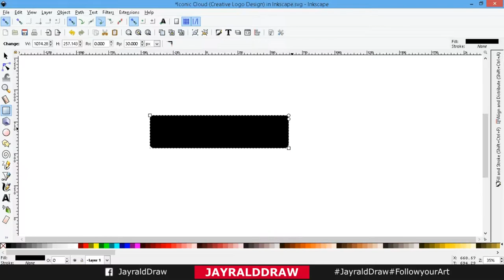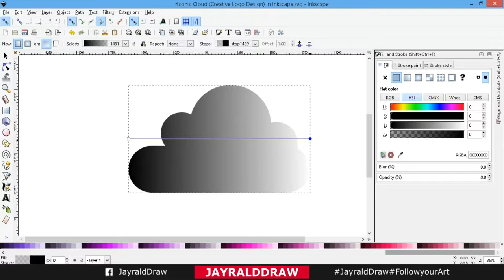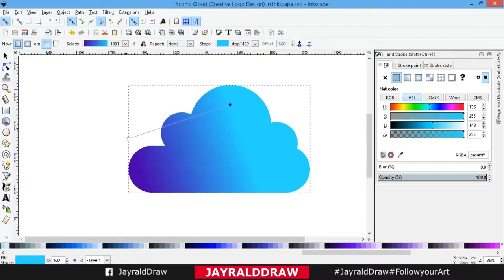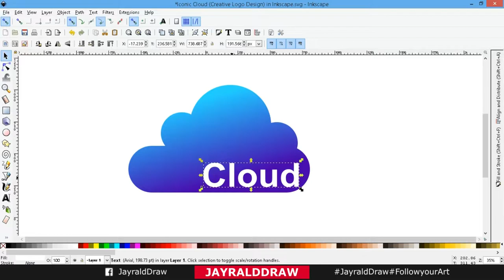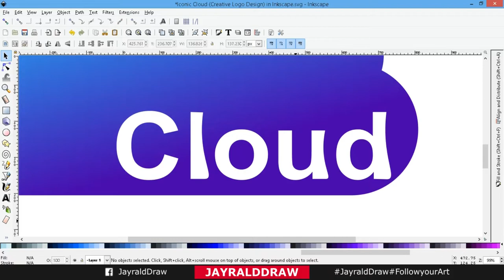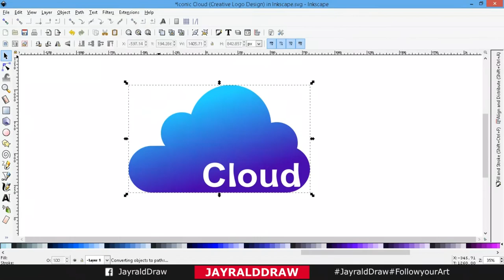Design Cloud Icon Logo| Inkscape Tutorial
Transforming Simple and boring shapes into more creative and amazing design for your logo, that YOU MUST TRY!

Tara samahan mo ko gumawa ng logo design, dito may matutunan ka, pwede ka rin gumawa ng sarili mong unique colors and combination. kaya join na!

Lets Design Cloud Icon Logo in INKSCAPE

Design Cloud Icon Logo in INKSCAPE